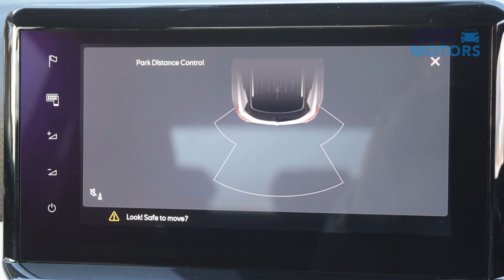SE73CVU 2024 SEAT ARONA 1.0 TSI SE Technology 5dr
SERE Motors are pleased to offer this SEAT Arona, which offers a range of highly desirable features from technology to practicality.